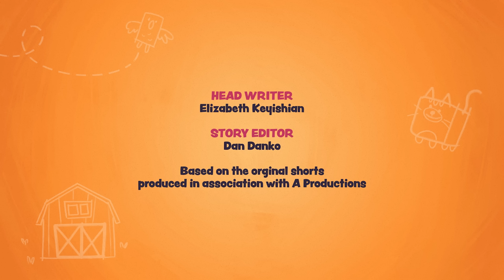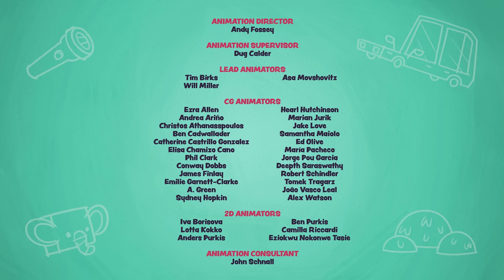Bea's Block Full Episode | Talking Parrots and Dinosaur Books!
Welcome to Bea's Block! Join Bea and her friends for a kindness adventure around their neighborhood! In "Lexi's Parrot," Bea, Ty, and Lexi find ways to help Lexi's Parrot, Mr. Talky, learn how to speak! In "Ricky's Book," Bea's brother Ricky really wants to read a blockysaur book, so Bea and her friends invent their own story for him!  Bea's Block is now available for streaming on Max.

For over 50 years, Sesame Workshop has made fun and educational shows for kids, and we're busier than ever — whether we're teaching problem-solving, self-soothing, or the joy of reading. Follow this channel to stay up-to-date on all our newest shows, and learn a little something along the way. We are the Workshop, and we can't wait to show you what we're working on.